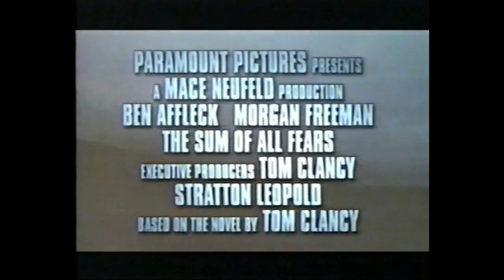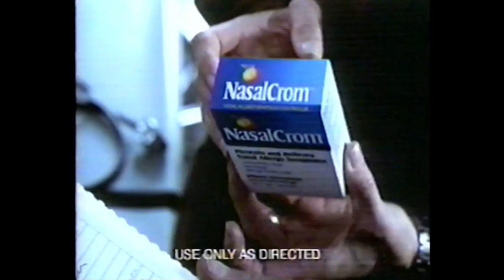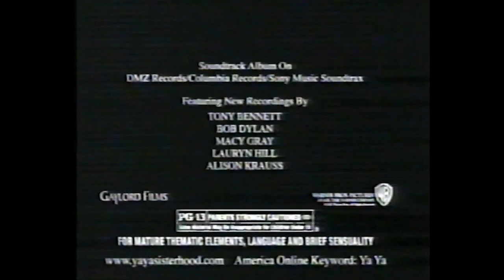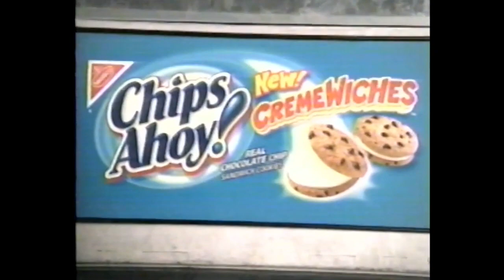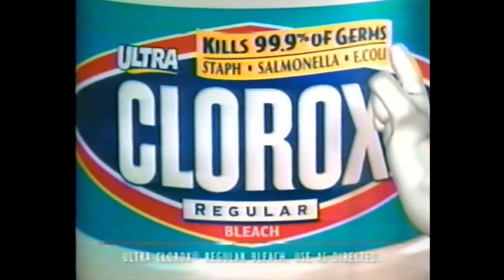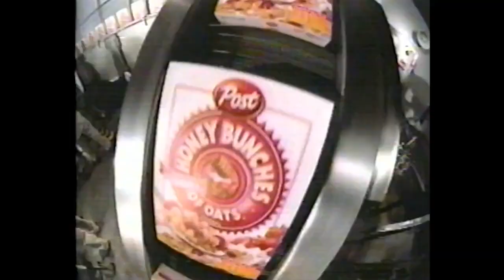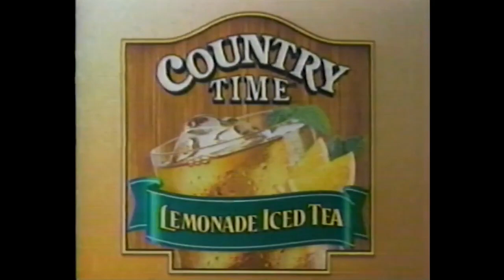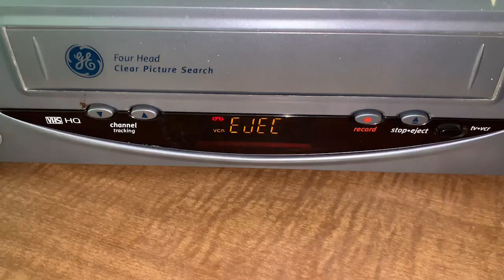WTEN Commercial Breaks (May 21, 2002)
Taken from The Rosie O'Donnell Show, The View and WTEN's noon news. Rosie would air her final taped episode the next day, but more new episodes aired into June.

WTEN promotes its "First Response Team" in the video, which was a breaking news-focused reporting team. They often promoted how quick they were to report breaking stories, and used it as an advantage to expand the morning news to 5am in January 2003.

(C) 2002 Young Broadcasting; WTEN is now owned by Nexstar Media Group. For educational and historical purposes only. We don't profit off this video.